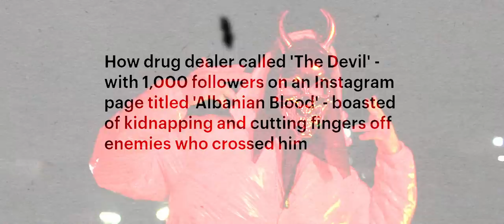MEMZO - Beat Like Wow (Official Video)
🎵 Produced by: 𝗗𝗥𝟯𝗔𝗗𝗭
🎵 Beat/Instrumental by: 𝗧𝗛𝗔𝗜𝗕𝗘𝗔𝗧𝗦
🎵 Lyrics by: 𝗠𝗘𝗠𝗭𝗢
🎥 Video by: 𝗞𝗞𝗧𝗚